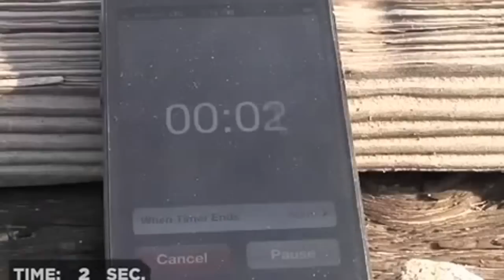Greg Plitt - Fit Test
MFT28